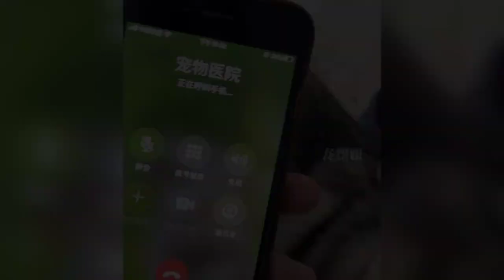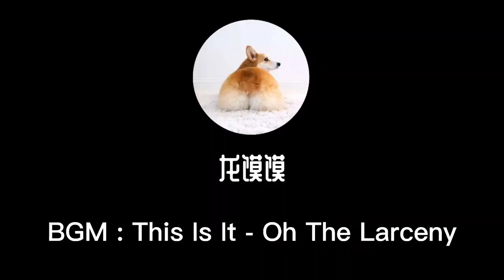地球上で最もおかしな犬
これは面白い動物を合成するチャンネルです。楽しんで見てください。面白いと思ったら、チャンネルに登録するために1のような1をください。